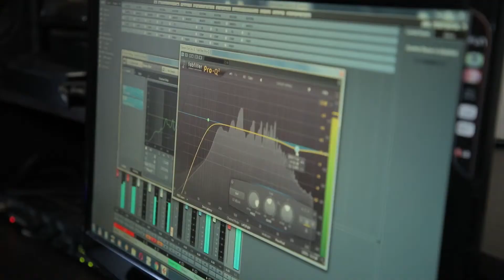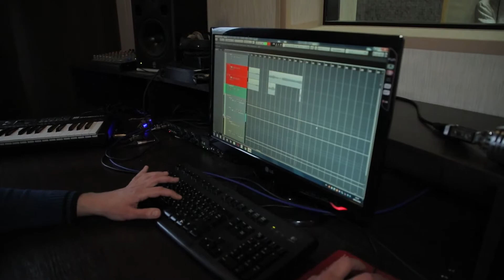Богдан Кирияк на LETA studio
Фрагмент передачи о Богдане Кирияке и его музыки